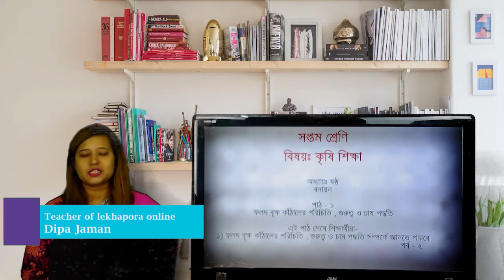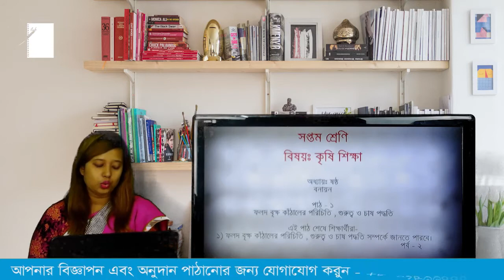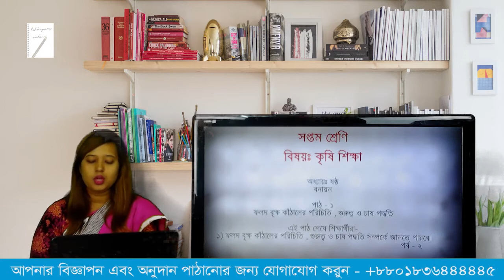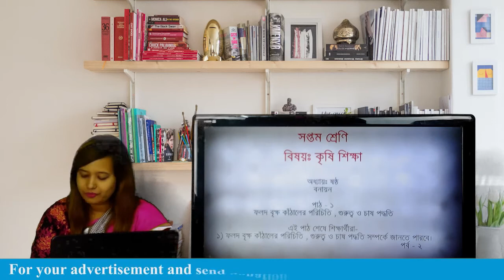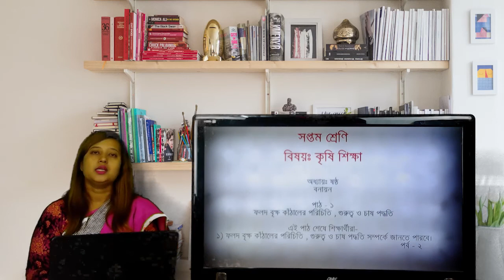(lekhapora Online) ৭ম শ্রেণি ৬ষ্ঠ অধ্যায় পাঠ ১ ফলদ বৃক্ষ কাঁঠালের পরিচিতি ও চাষ পর্ব ২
(lekhapora Online) ৭ম শ্রেণি ৬ষ্ঠ অধ্যায় পাঠ ১  ফলদ বৃক্ষ কাঁঠালের পরিচিতি ও চাষ পর্ব ১
(lekhapora Online) ৭ম শ্রেণি ৪র্থ অধ্যায় পাঠ ২ রবি মৌসুমের ফসল , এবং রবি মৌসুমের ফসল জানতে পারব
(lekhapora Online) ৭ম শ্রেণি ৩য় অধ্যায় পাঠ ৯  জৈব সার class 6 chapter 3 part 9
(lekhapora Online) ৭ম শ্রেণি ৩য় অধ্যায় পাঠ ৬ ও ৭ পশুর  সম্পূরক খাদ্য এবং মুরগীর  সম্পূরক খাদ্য